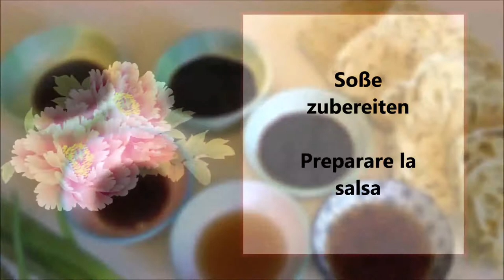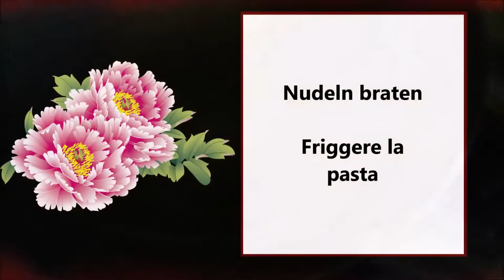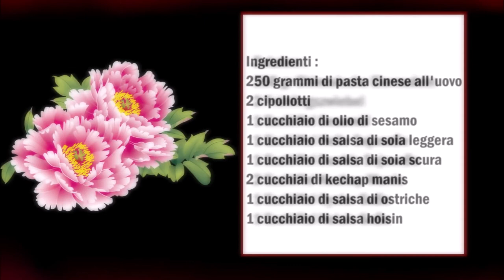Lo mein Nudeln / Pasta Lo mein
Deutsch :
250 gr Chinesische Eiernudeln
2 Frühlingszwiebel
1 Esslöffel Sesamöl
1 Esslöffel Helle Sojasoße
1 Esslöffel Dunkle Sojasoße
2 Esslöffel Kechap Manis
1 Esslöffel Oyster Soße
1 Esslöffel Hoisin Soße

In eine Schüßel alle flüssige Zutaten vermischen.
Die Frühlingszwiebel klein schneiden.
In der Zwischenzeit die Nudeln in heißem Wasser kochen.
Sobald die Nudeln gar sind, in ein Wok etwas Öl geben und erhitzen lassen danach die Nudeln die Soße und die Frühlingszwiebeln geben und ein paar Minuten braten lassen.

Italiano :
250 grammi di spaghetti cinesi all'uovo
2 cipollotti
1 cucchiaio di olio di sesamo
1 cucchiaio di salsa di soia leggera
1 cucchiaio di salsa di soia scura
2 cucchiai di kechap manis
1 cucchiaio di salsa di ostriche
1 cucchiaio di salsa hoisin

Mescolate in una ciotola tutti gli ingredienti liquidi.
Tagliare il cipollotto a pezzetti.
Nel frattempo cuocete la pasta in acqua calda.
Appena la pasta e cotta mettete un filo d'olio in un wok e fatelo scaldare, adesso unite la pasta, la salsa e i cipollotti e fate friggere per qualche minuto.